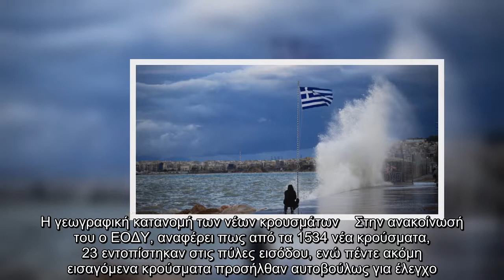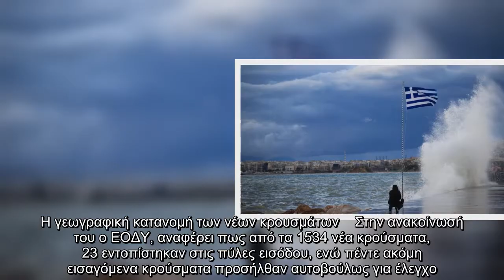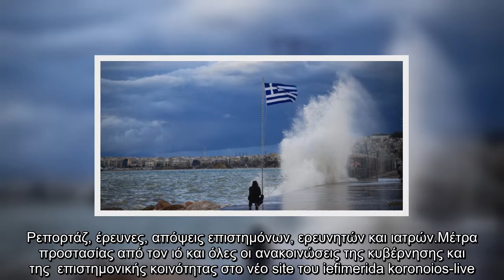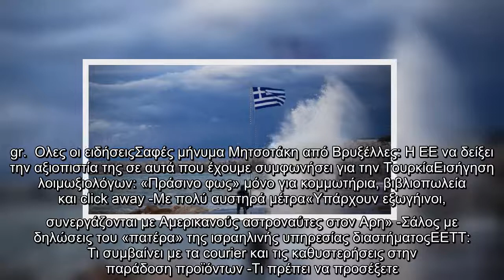Κορωνοϊός: 318 νέα κρούσματα στην Αττική, 298 στη Θεσσαλονίκη -Καμία άλλη περιφέρεια με τριψήφιο αρι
Κορωνοϊός: 318 νέα κρούσματα στην Αττική, 298 στη Θεσσαλονίκη -Καμία άλλη περιφέρεια με τριψήφιο αριθμό μολύνσεων